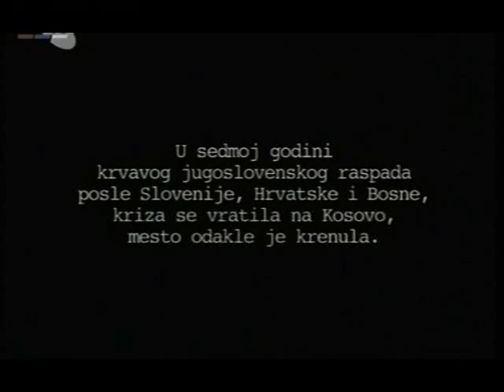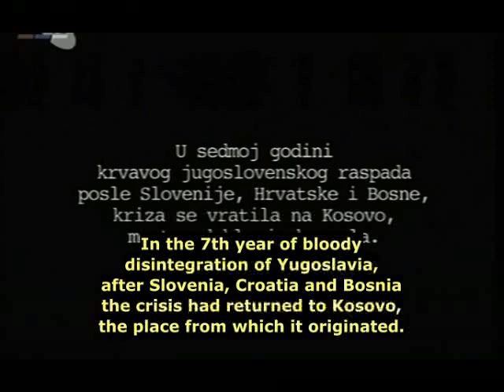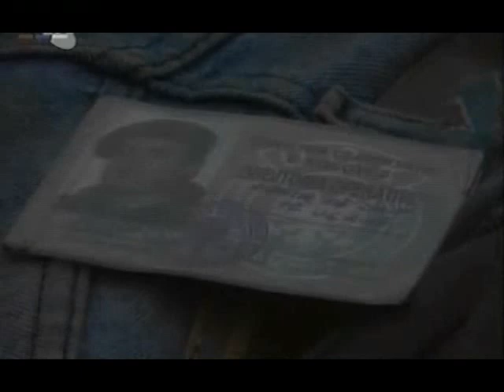Truth and Lies of Racak 1/7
Racak massacre hoax was the trigger event prior to NATO bombing of Serbia and invasion of Kosovo. The media started preparing the public doctoring the favorable opinion on the war. As in 1992 and 1995, the demonization of Serbs worked